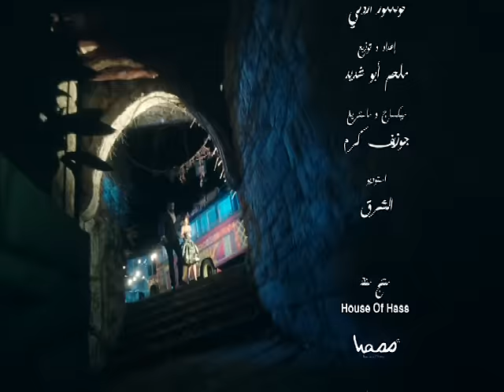Pascale Machaalani - Ya Mdakdak [Music Video] / باسكال مشعلاني - يا مدقدق